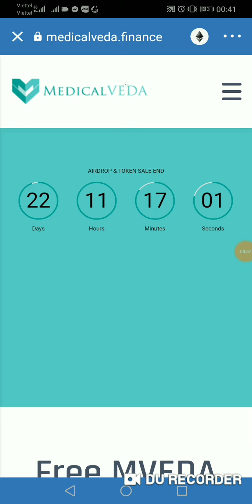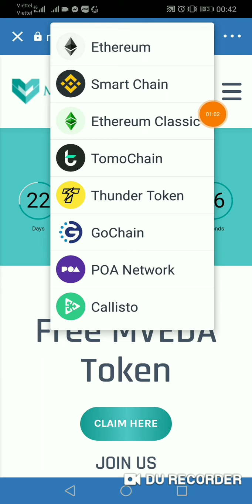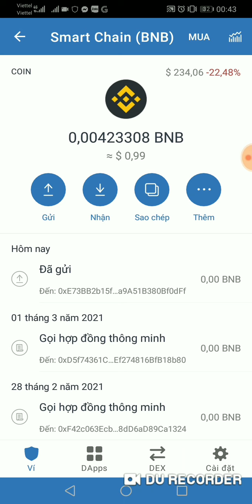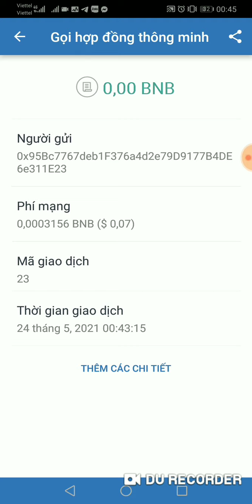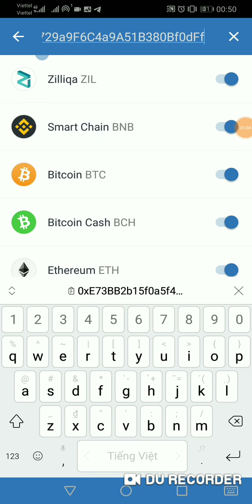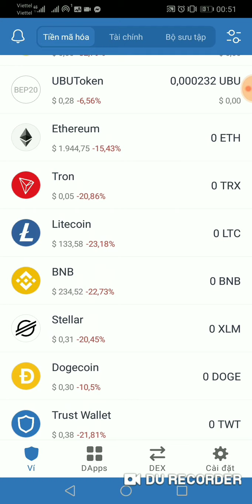Hướng dẫn Airdrop Nhận 1.000.000 Medical Veda (MVEDA) Trên Ví TrustWallet - Kèo Xổ Số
Smart contract: 0xE73BB2b15f0a5f45729a9F6C4a9A51B380Bf0dFf